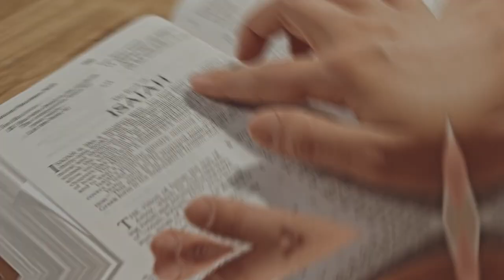German Woman Says Black Women Are No Competition